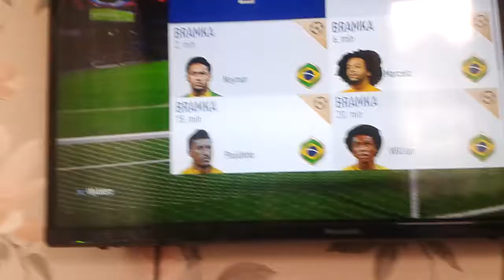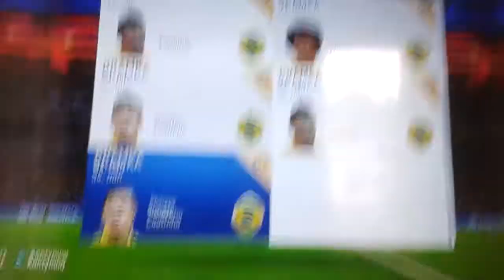gram w fife18 mundial mecz Brazylia is Argentyna 7-0